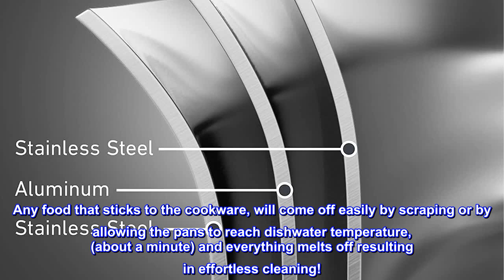Great product - Calphalon 11-Piece Pots and Pans Set, Stainless Steel Kitchen Cookware with Stay-Co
Great product -  Calphalon 11-Piece Pots and Pans Set, Stainless Steel Kitchen Cookware with Stay-Cool Handles

Included with set: 10” Fry pan 12” Fry pan with cover 1.5 Qt. Saucepan with cover 2.5 Qt. Saucepan with cover 3 Qt. Sauté pan with cover 8 Qt. Stock pot with cover
Durable 3 ply metal construction
Evenly sears, browns, and sautés
Dishwasher safe for easy cleanup
Oven safe to 450°F
Compatible with gas, electric, induction, and glass top stovetops
Full Lifetime warranty
Calphalon Premier stainless steel one piece cookware set is crafted with a heavy gauge aluminum core to quickly and evenly distribute heat for great searing, browning, and sautéing. The 3 layer metal construction is dishwasher safe and induction capable. This stainless steel cookware set is oven safe to 450°F, and it is also backed by a full lifetime warranty.

The perfect cookware
The heat distribution does what it promises! As you can see in the pic, the bacon cooks evenly. No more raw ends! I've learned to make over medium eggs perfectly without flipping them. Any food that sticks to the cookware, will come off easily by scraping or by allowing the pans to reach dishwater temperature, (about a minute) and everything melts off resulting in effortless cleaning!
Also, adding water to food stuck on the bottom removes easily and creates a hearty stock or gravy!
Non-stick cookware is what I've used all of my life and no matter how hard I tried, the surface always came off after time.
Calphalon taught me a better way to cook!
Looking forward to making roast beef hash with slightly crunchy texture. It will be perfect!